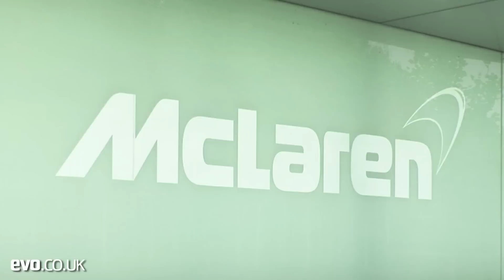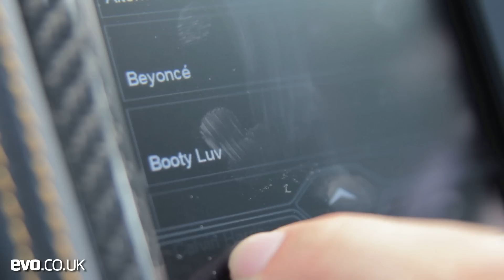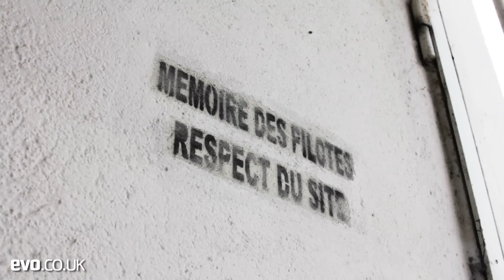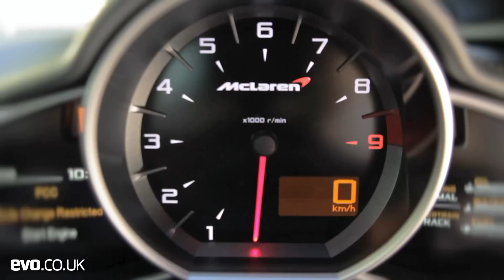McLaren MP4-12C The Supercar Road Trip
Henry Catchpole takes the McLaren MP4-12C on an Epic road trip.
For more great car news and reviews, register for evo's newsletter

Get access to evo's interactive magazine, voted top 10 best magazine apps, on your ipad here: